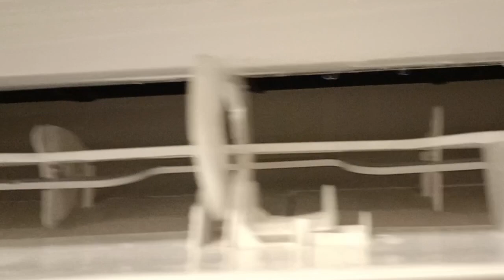DUCTLESS ACU CLEANING